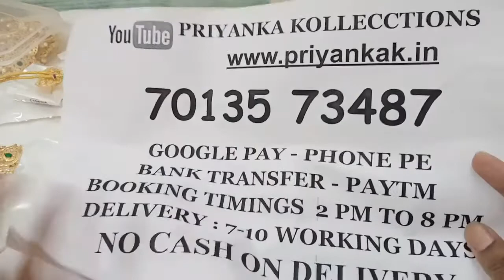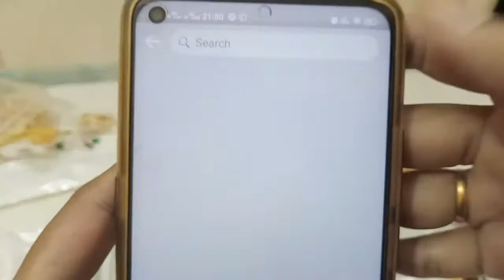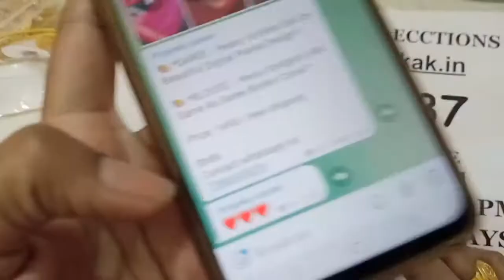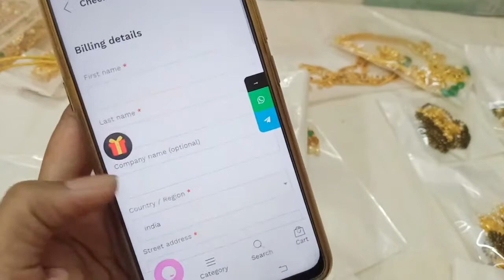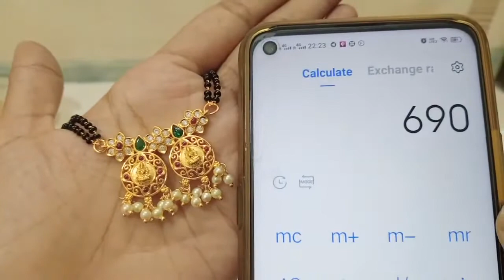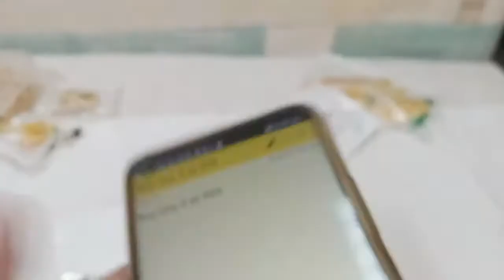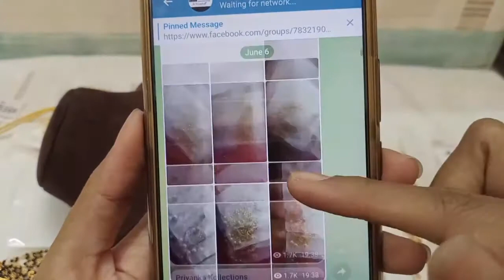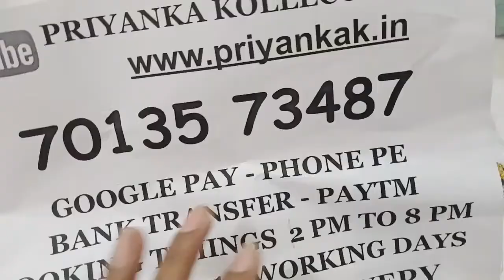🥳🥰 499rs Only Offer Price 🥰🥳 1 Gram Gold Chain Jewellery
2.please check or ask for the  availability
3.No Negotiations ,Prices are  fixed
4.dispatch will be in one or 2 days
5.we will send the tracking number
6.you will receive in product 5 to 7 working days

(Ignore Tags)

1 gram gold|
1 gram gold price|
1 gram gold rate today|
price of 1 gram gold|
1 gram gold rate in india today|
1 gram gold price today|
1 gram gold jewelry|
1 gram gold today price|
1 gram gold cost|
1 gram gold jewellery tanishq|
1 gram gold earrings|
price for 1 gm gold|
1 gram gold mangalsutra|
1 gram gold jewellery online shopping cash on delivery|
1 gram gold chain|
1 gram gold ring price for girl|
1 gram gold coin price|
1 gram gold necklace|
1 gram gold bangles|
1 gram gold jewellery online|
1 gram gold maang tikka price|
1 gram gold coins|
1 gram gold jewellery wholesale|
price of 1 gram gold coin|
1 gram gold earrings designs with price|
1 gram gold temple jewellery online shopping|
1 gram gold necklace designs with price|
1 gram gold mangalsutra tanishq|
1 gram gold long mangalsutra designs with price|
1 gram gold mangalsutra in png with price|